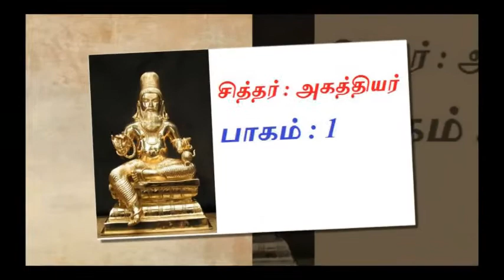மகத்துவம் பொருந்திய முதன்மை சித்தர் அகத்தியர் வரலாறு.. அருமை .. பாகம் -2 எப்போது போடுவார்கள் ?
தமிழ் தந்த அகத்தியர்..
               தமிழுலகில் நன்கு அறிமுகமான பெயர் அகத்தியர். இவர் பொதிகையில் தவம் செய்ததால் “பொதிகைமுனி” என்றும், கும்பத்தில் பாய்ந்ததால் “கும்பமுனி” என்றும், அகத்தினுள்ளே ஈசனைக் கண்டதால் ‘அகத்தியர்” என்றும் அழைக்கப்படுகிறார். இவர் பற்றித் தமிழிலும், வடமொழியிலும் புராணக் கதைகள் பல உள்ளன. இவர் பேராற்றல் கொண்ட முனிவராகவும், இலக்கியம், இலக்கணம், இசை, கூத்து, மருத்துவம், சோதிடம் உளவியல் முதலான பல்கலை வல்லுநராகவும் கருதப்படுகின்றார். இவர் பெயரால் பல மருத்துவ நூல்களும், சோதிட சாத்திரங்களும் உள்ளன. இவர் முருகக் கடவுளின் ஆணைப்படி முத்தமிழுக்கு இலக்கணமாக இயற்றியது அகத்தியம் என்பர். இதனைப் பேரகத்தியம் என்றும் கூறுவர். இதில் 12000 சூத்திரங்கள் இருந்தன என்பர். சித்த மருத்துவ முறைகளை வழங்கிய முனிவர் என்றும் அகத்திய முனிவர் குறிப்பிடப்படுகிறார்
              வடக்கே இமயமலையும் தெற்கே பொதிகை மலையும் இவருக்கு ஒன்றே. தமிழும், மருத்துவமும், ஜோதிடமும், இறைபக்தியும் இவரிடம் இருந்து மணம் பரப்பின.

              பதினென் சித்தர்களில் மிக பிரபலமானவர் என்றால் அது அகத்தியர் தான். தெய்வங்களுடனும், மன்னர்களுடனும் தொடர்பு படுத்தி அறியப்படும் சித்தர் இவர். சித்த வைத்தியத்தின் பிதாமகர்களில் இவர் முதன்மையானவர்.

             தமிழகத்தில் உலா வந்த மாபெரும் சித்தரான இவர், பழந்தமிழ் பாடல்களிலும் சரி,தேவாரம் முதலான பக்தி இலக்கியங்களிலும், வேதங்களிலும் சரி, இவர் பற்றிய பல குறிப்புக்கள் காணக் கிடைக்கின்றன. வேதகாலத்து சப்த ரிஷிகளில் ஒருவராக போற்றப்படும் அகத்தியர் குறித்து எண்ணற்ற செவிவழி கதைகளும் கூறப்படுகின்றன. இல்லறத்தில் துறவறத்தை கடைப்பிடித்தவர் அகத்தியர். இவர் எழுதிய சமரச ஞானம் என்ற நூலில் உடம்பில் உள்ள முக்கிய நரம்பு முடிச்சுக்கள் பற்றி மிகத் தெளிவாக விளக்கியுள்ளார்.

              அகத்தியரின் தோற்றம் பற்றி பல விதமாகக் கூறப்படுகிறது.

இந்திரனின் சாபத்திற்கு ஆளாகிய ஊர்வசி பூலோகத்திற்கு வந்த சமயம் அவள் அழகில் மயங்கி மித்ரர் என்பவரும், வருணர் என்பவரும் காதல் வயப்பட்டனர். இதன் காரணமாக மிர்திரர் குடத்திலிட்ட வீரியத்திலிருந்து அகத்தியரும், வருணன் தண்ணீரிலிட்ட வீரியத்திலிருந்து வசிஷ்டரும் அவதரித்தனர் என்றும், குடத்திலிருந்து தோன்றியமையால் அகத்தியர் குடமுனி, கும்பயோகி என்னும் பெயர்களைப் பெற்றார் என்றும் பலவாரான கருத்துகள் நிலவுகின்றன.